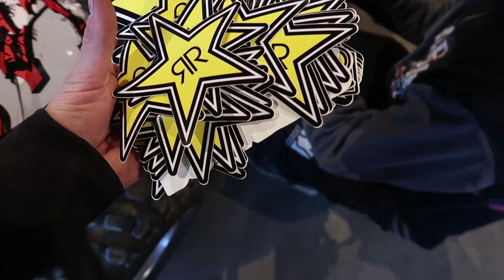Acces mönkijän Uberointi ja testaus !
Teippattiin Acces Traktorimönkijä sekä julkaistiin MEIHEMIT 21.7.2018 !!

Tilaa omat Ubertapet osoitteesta